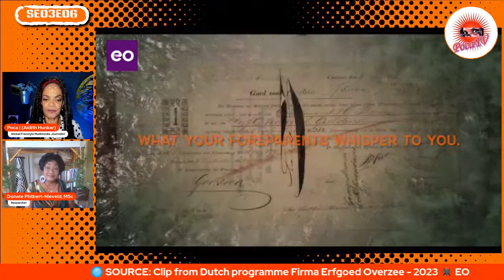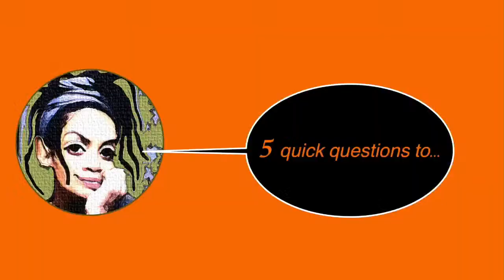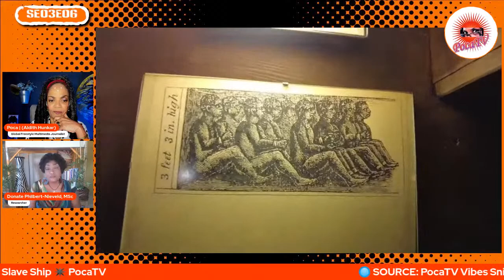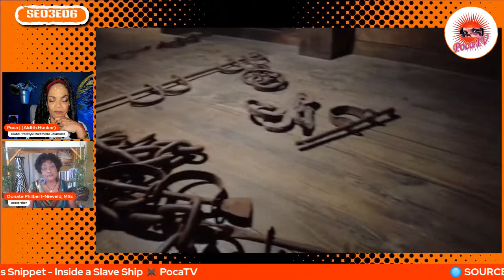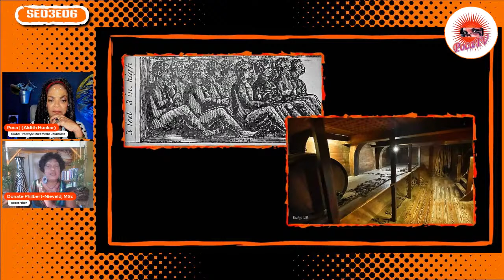🔶🔸 Researcher Experience Enslavement DONATE PHILBERT-NIEVELD 🔸🔶 Se03E06 PocaTV LIVE - 27Oct2K23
We rarely ask ourselves what it must have felt like to be enslaved.

Poca catches up on World Matters
with her fabulous friends across the globe.
Every LAST Friday of the month!
LIVE!!!
18.00 Central European Time

PocaTV... Whatever that may be...